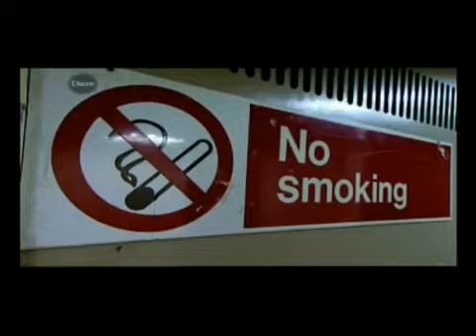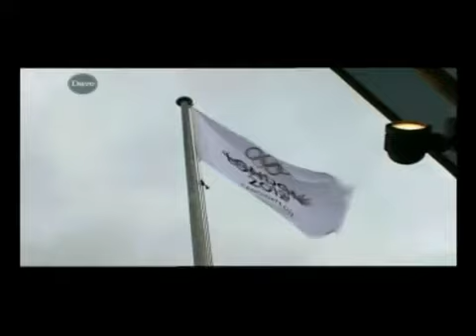BBC Airport Ep2 Pt3 (Series 4)